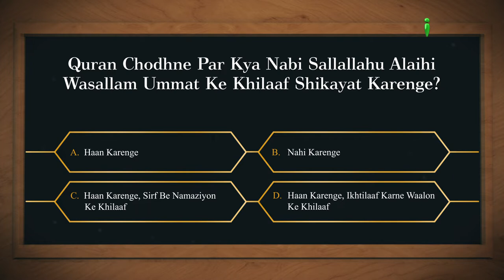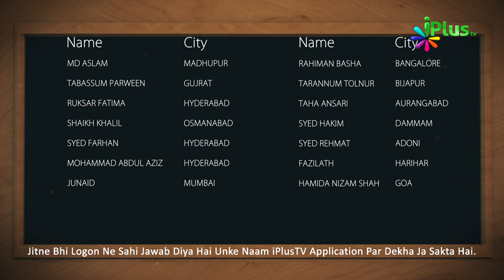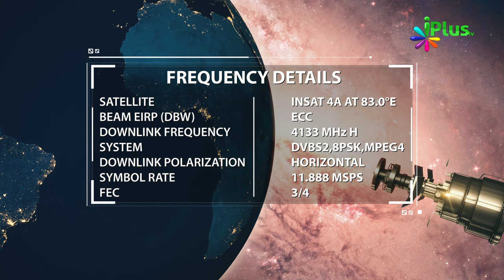Islamic Quiz - Aaj Ka Sawal 151 - iPlus TV - Islami Sawal Jawab - Deeni Sawal Jawab